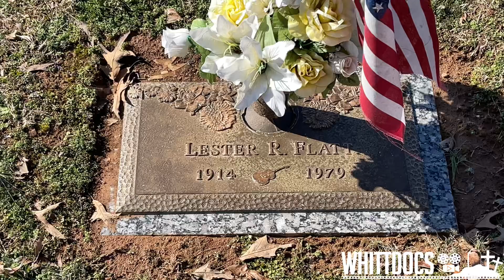He Performed The Beverly Hillbillies Theme Song - Grave of Lester Flatt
Today, we are in Sparta Tennessee visiting the grave of legendary bluegrass singer Lester Flatt.